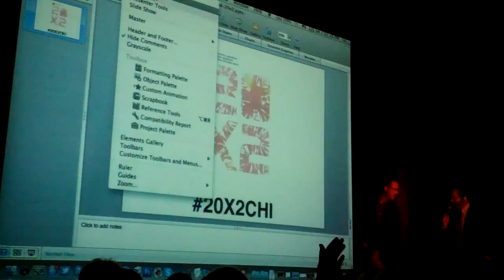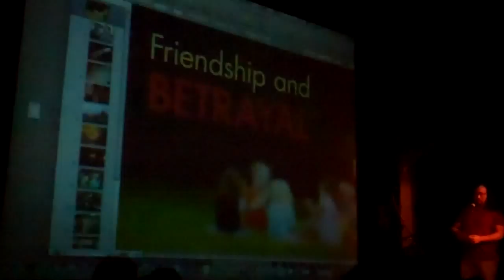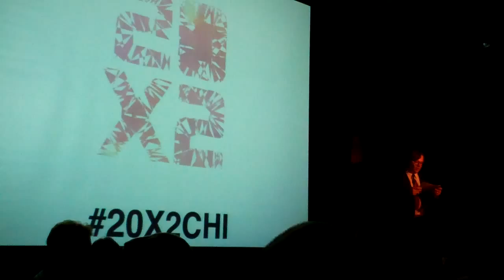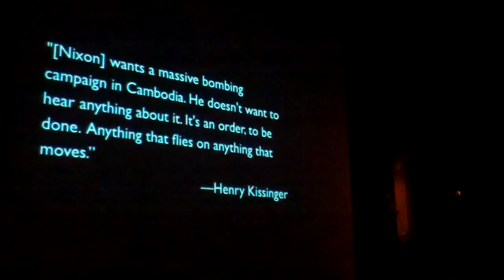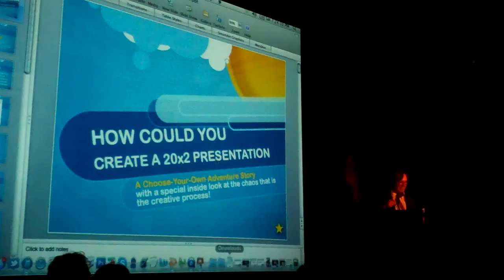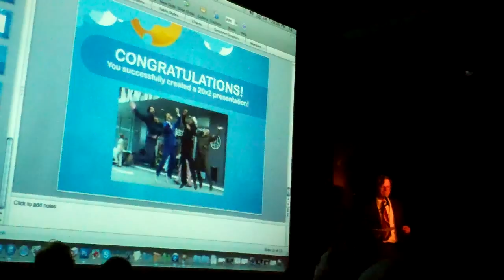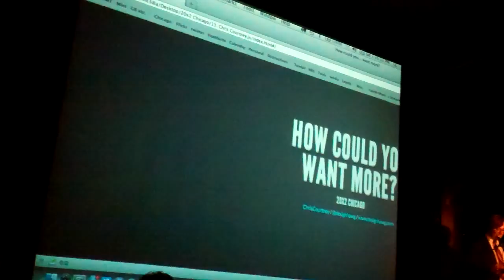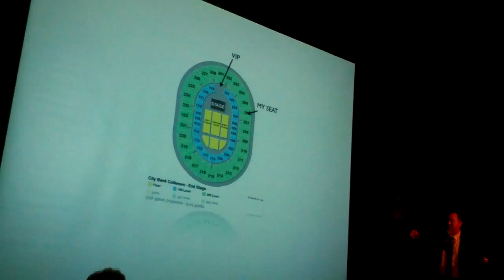20x2 Chicago: How could you? 10/19/13 (part 1)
20x2 Chicago debuted at Martyrs' on Oct. 19, 2013. Twenty people each got two minutes to answer the question "How could you?" in whatever way they liked.